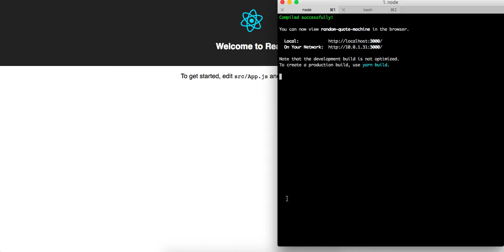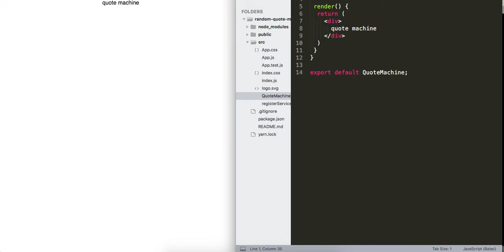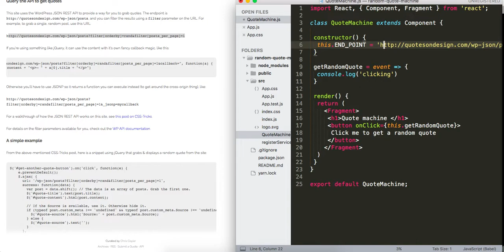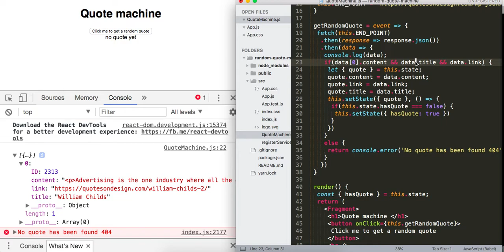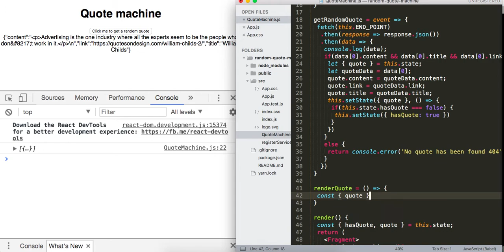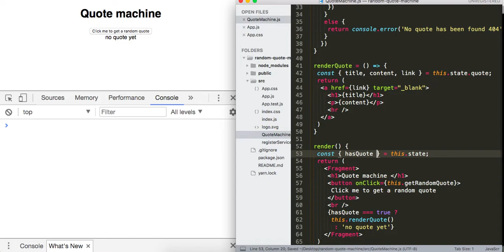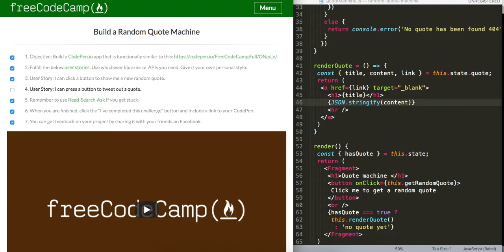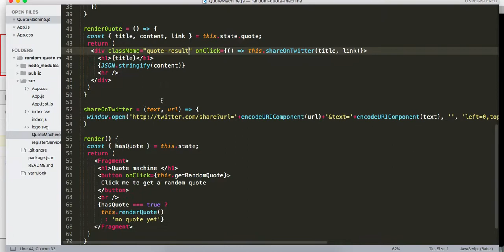Free Code Camp ReactJS : Build A Random Quote Machine